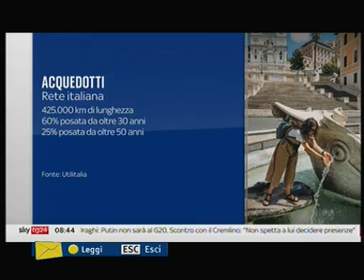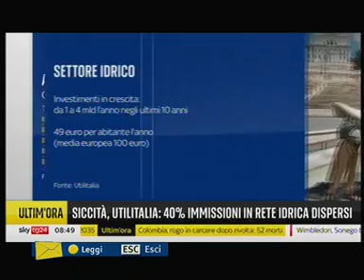SKY TG24 Siccità, il punto di vista di Utilitalia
Intervento di: GIORDANO COLARULLO - Direttore Generale Utilitalia